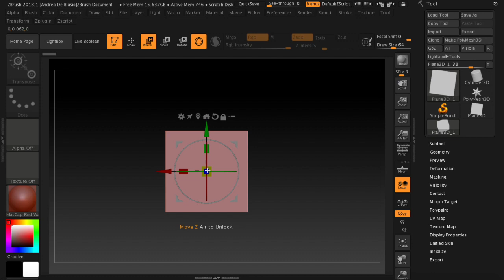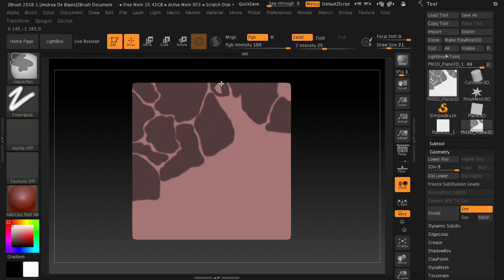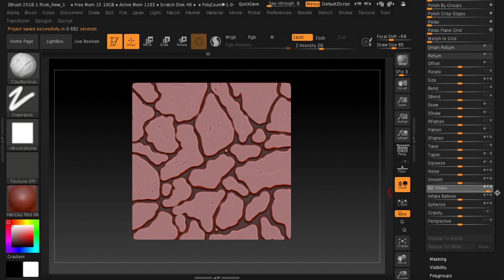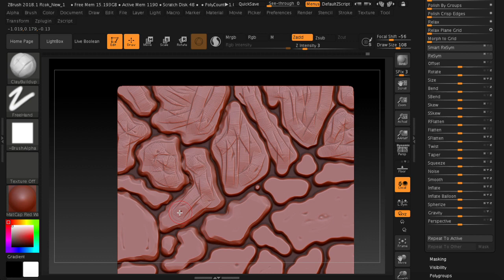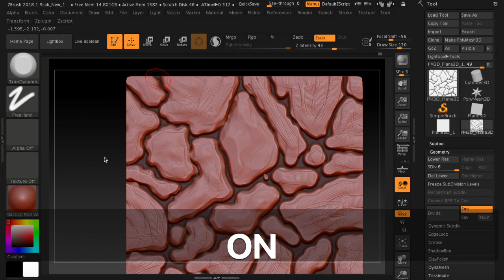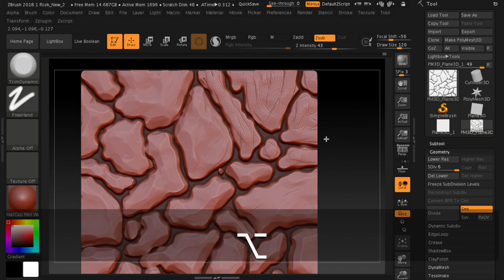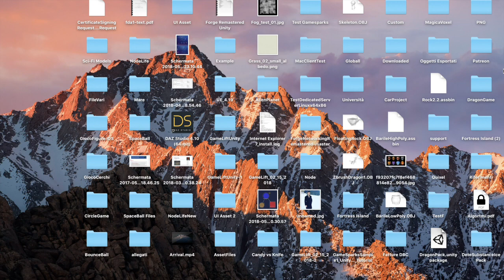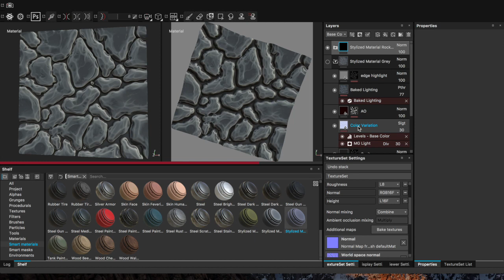ZBrush & Substance Painter: Rocky model / Texture